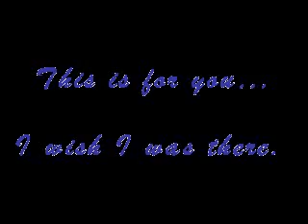"For my people".. made by arthur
I found this in his stuff he made it for his people he made this while he was overseas .